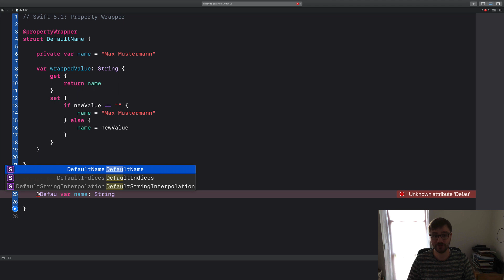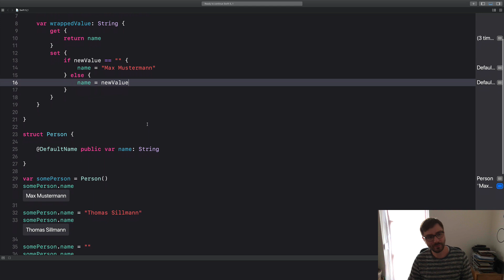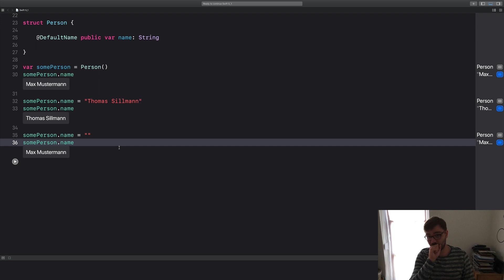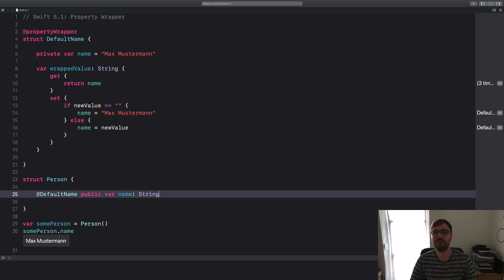Neuerungen in Swift 5.1 | Lesson #05 | Property Wrapper – Zuweisung und Verwendung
Aufbauend auf dem vorangegangenen Video setzen wir uns in dieser Lesson mit dem praktischen Einsatz eines eigens kreierten Property Wrapper auseinander.